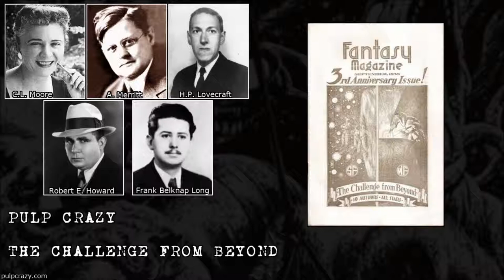Pulp Crazy - The Challenge From Beyond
This week on Pulp Crazy I will be discussing two different Cthuhlu Mythos Round Robin tales. First up this week is "The Challenge From Beyond" written by pulp authors (in sequence of their chapters) C.L. Moore, A. Merritt, H.P. Lovecraft, Robert E. Howard and Frank Belknap Long. The story was originally published in the September 1935 issue of Fantasy Magazine, a fanzine. "The Challenge From Beyond" is the brainchild of editor Julius Schwartz.